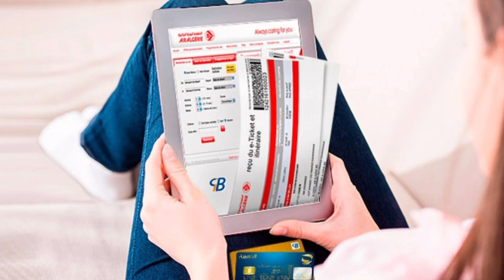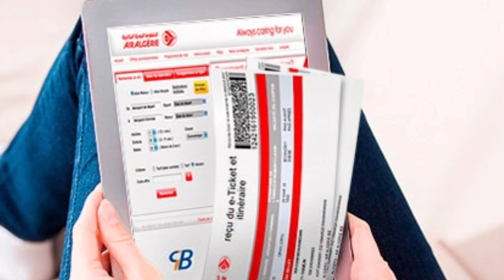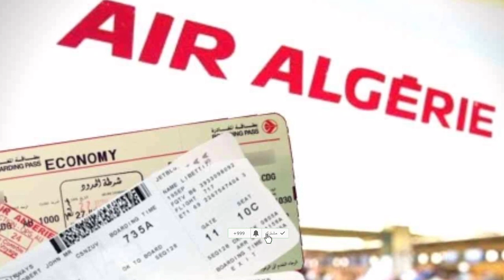Ouverture des frontières et prix des billets : Des Algériens lancent une pétition.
Depuis la réouverture partielle des frontières algériennes, le 1er juin 2021, les Algériens de la diaspora se plaignent des prix exorbitants des billets d'avion de et vers l'Algérie. À tel point que des dizaines de milliers, voire des centaines de milliers d'Algériens, ont renoncé à leurs vacances en Algérie ou dans le meilleur des cas, à rentrer en famille.